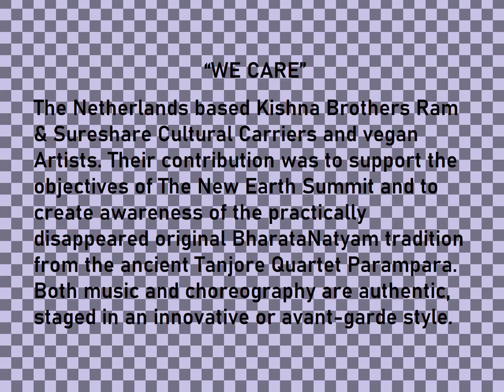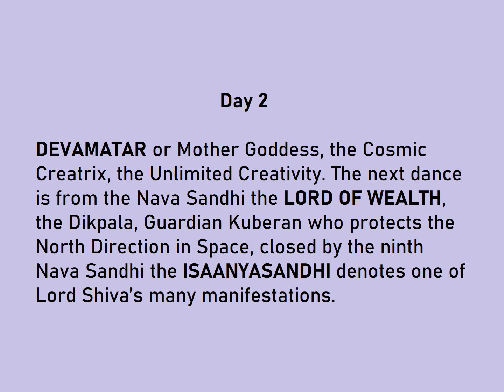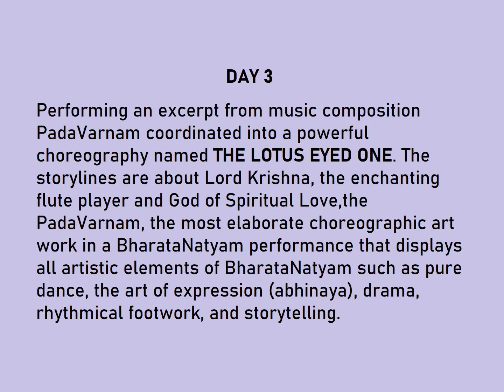Dance Performance by Kishna Brothers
The Netherlands based dance masters & makers, Costume Objet D’art designers and stylists, the brothers Ram Kishna & Suresh Kishna, are exponents of the original Creative Tradition of the classical dance & music, renamed Bharata Natyam in 1930. They studied in Tanjore at the Parampara Gurukula of Prof. Guru Kittappa Pillai and his son Guru Chandrasekaran. The Brothers performed, taught, guided from 1993 novices and dancers in Europe, and India. Furthermore, they inspired the creative industry with successful projects funded by The Netherlands government. Their project “Image Of Precision” received the Amsterdam Arena Award 2004 in a 3-days multi-cultural Art Festival.